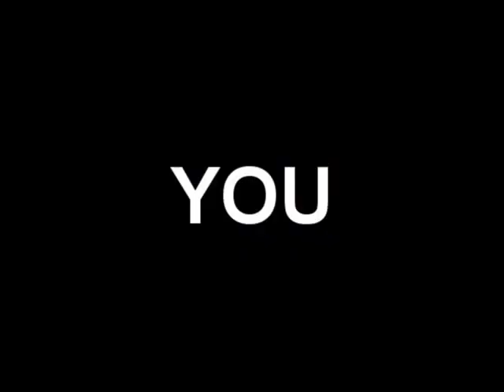Racing Term #264 "Savage" of Frankie Lovato's 365 Days of Terminology